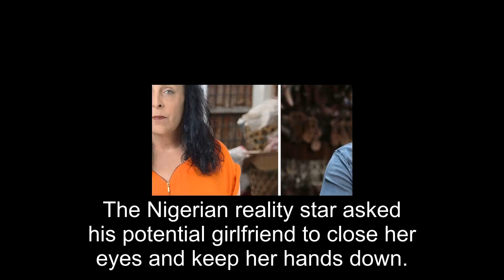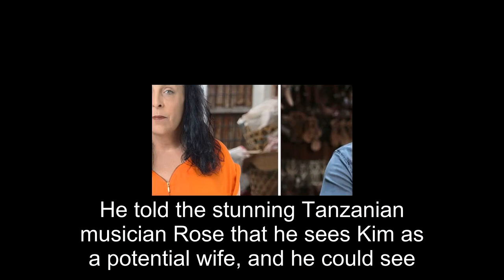90 Day Fiancé: Kim Embarrasses Herself By Assuming Usman Is Proposing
New 90 Day Fiancé star Kim Menzies found herself in an awkward situation when she assumed that Usman Umar was proposing to her. Kim is Usman's superfan, and the duo is now being featured on 90 Day Fiancé: Before the 90 Days season 5. While the San Diego native is madly in love with Usman and despera...
90 day fiance,90 day fiance before the 90 days,
90 day fiance full episodes,90 day fiance the other way,90 day fiance single life,90 day fiance tell all